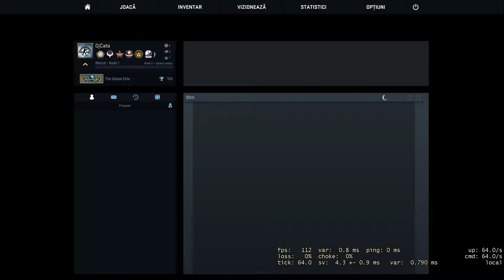Counter strike Global Offensive EP 14